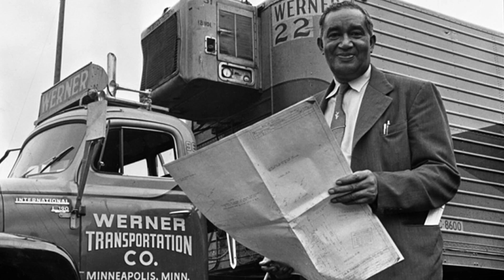Frederick McKinley Jones: Inventor who developed mobile refrigeration | Black History Facts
If you're interested in learning about the inventor who developed the mobile refrigeration device that made it possible to efficiently transport food long distances, then my Frederick McKinley Jones Black History Facts profile is for you.